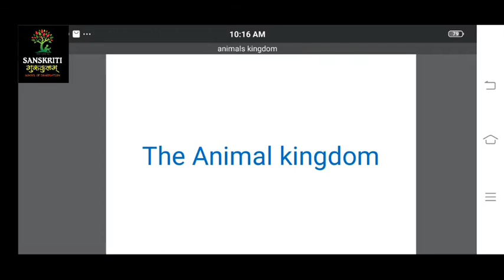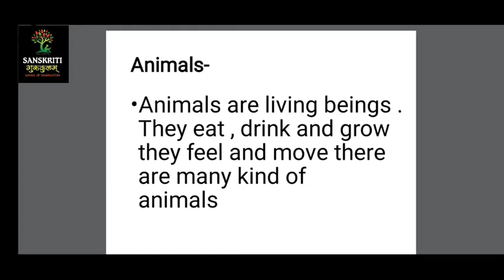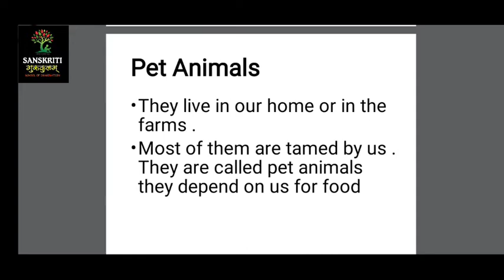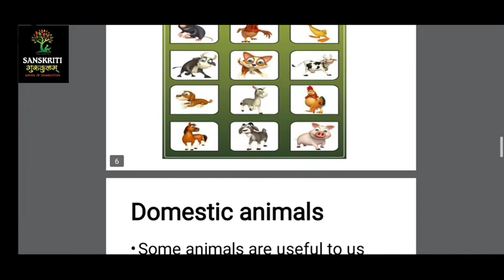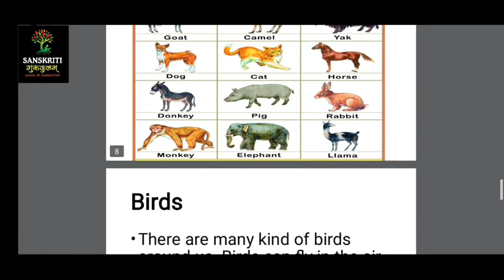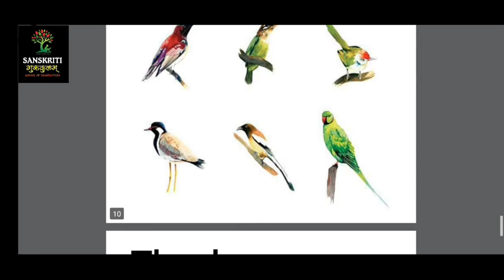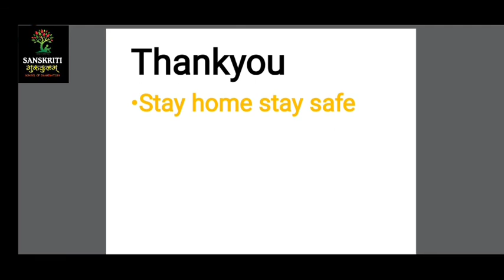Animal Classification for Children: Classifying Vertebrates and Invertebrates for Kids | Grade 1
Animal Classification for Children: Classifying Vertebrates and Invertebrates for Kids | Grade 1 | Day 11

Previous Links:-

CLASS 6 SCIENCE CHAPTER 1 [NCERT] (Explained in hindi) CBSE/UPSC | Food : Where Does It Come From | Ncert Exercise Solution | Day 9
How to make simple & easy paper star | DIY Paper Craft Ideas, Videos & Tutorials | LKG to 3rd | Day 9
Noun, its types and exercise (संज्ञा व उसके प्रकार): Abstract, Personal, Common, Collective, Material, Gerund | 5 | Day 10
Noun, its types and exercise (संज्ञा व उसके प्रकार): Abstract, Personal, Common, Collective, Material, Gerund | 3  | Day 10
Before and After Numbers For Kids | Numbers 0 to 9 | Maths Concept For Kids | Grade 1, 2 | Day 10